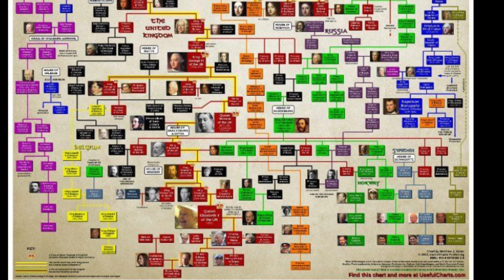What is a ‘Queen Mother?’ & Why Duchess Kate May Never Be One?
In this video I set out to explain what exactly is a ‘Queen Mother?’ and answer the question. Will Catherine The Duchess of Cambridge ever be one?

Telford
TF7 9GB